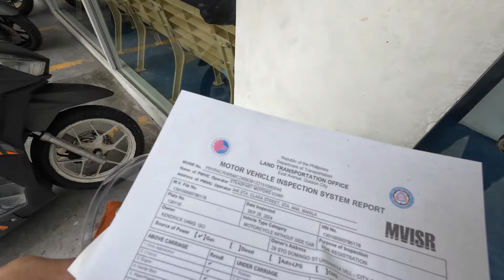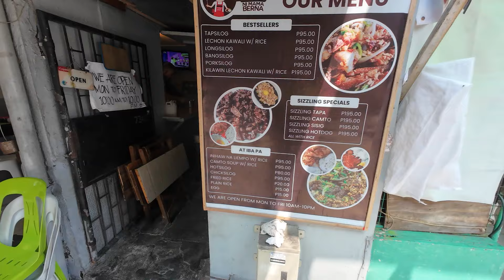Really quick vehicle registration and lunch at Tapsihan Ni Mama Berna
Steadfast MVIC Vehicle Inspection Center
346 Sta. Clara, Santa Ana, Manila, 1009 Metro Manila

Tapsihan Ni Mama Berna
7302 J Victor, Makati